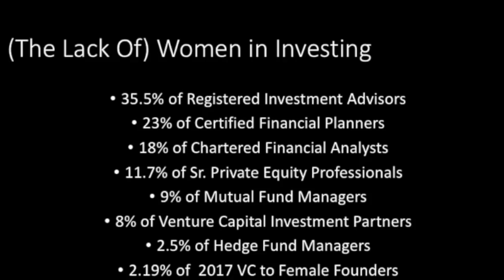Creating Luck for Yourself | Meredith Jones | TEDxUIUC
Meredith uses her life experiences to explain how luck isn't just lucky. It's a trained skill.  Meredith A. Jones is an internationally recognized researcher, writer, blogger, speaker, and expert in the alternative investment industry. She is the author of Women of The Street: Why Female Money Managers Generate Higher Returns (And How You Can Too), which won an Axiom Award gold medal in 2016. She is also a contributor to Institutional Investor magazine, with a monthly column called "The Broadside." Meredith was named as an Inc. magazine's "17 Inspiring Women To Watch in 2017" and as a Distinguished Author by the SEC in 2018. She serves on the Board of Directors for Rock the Street, Wall Street, a non-profit that provides financial and investment literacy programs to high school girls. She is a frequent speaker on the international conference circuit and has had her findings published in books and major media outlets including the Economist, the New York Times, CNBC, the Mall Street Journal, the Financial Times and others. This talk was given at a TEDx event using the TED conference format but independently organized by a local community.